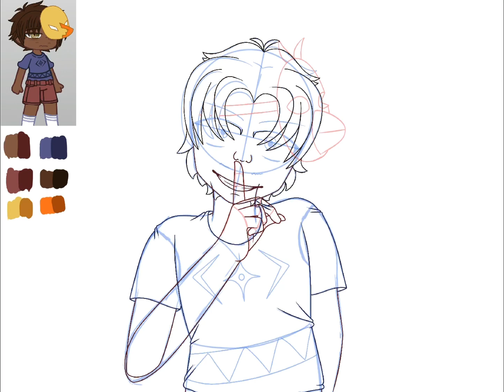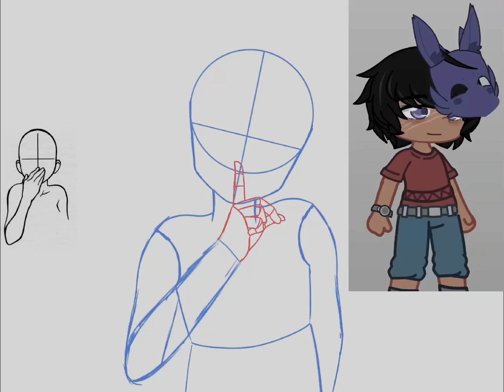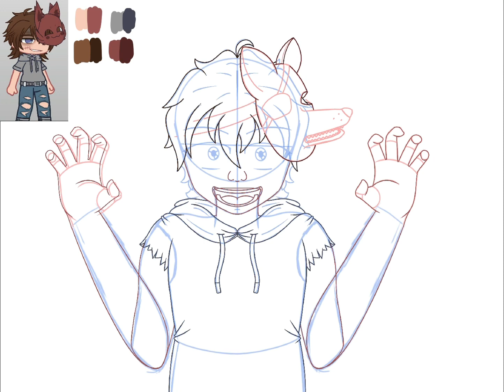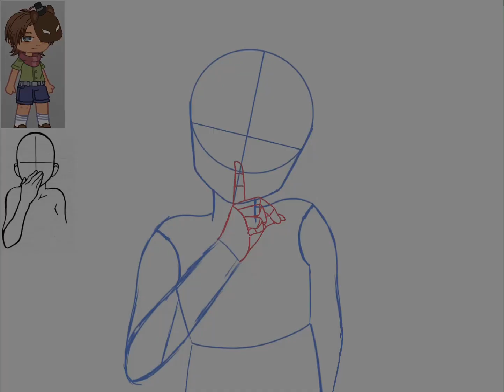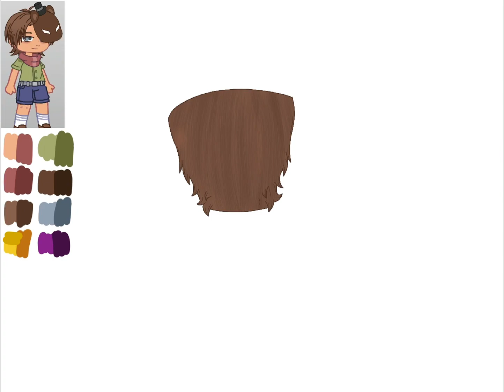{ FNaF 4 Tormentors Speed-paint } // Full Video // Total Time Taken: Around 25h 30min //